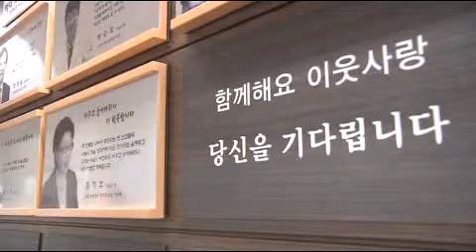[대구MBC뉴스] 대구 첫 여성 아너소사이어티 가입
방송: 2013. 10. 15 (화) 대구MBC 뉴스데스크
내용: 대구 첫 여성 아너소사이어티 가입 - 김은혜 기자